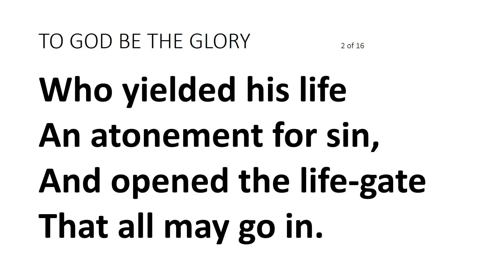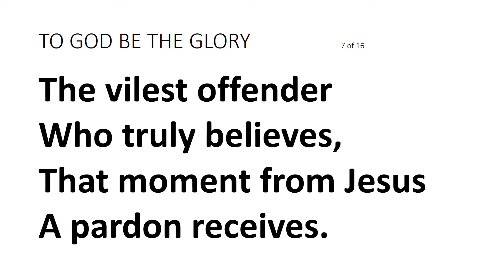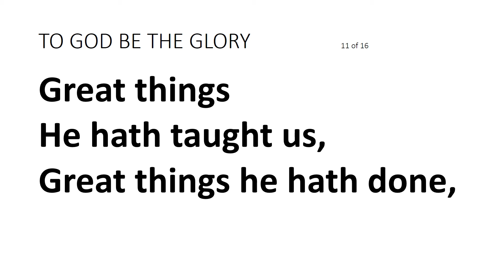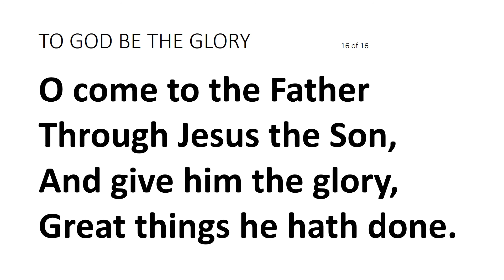TO GOD BE THE GLORY AUDIO ML WHITE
Hymn, "To God Be The Glory" by Memory Link.